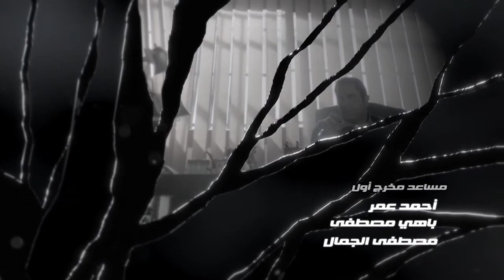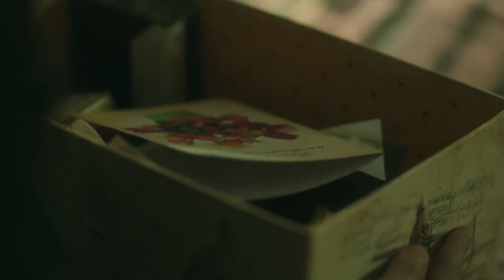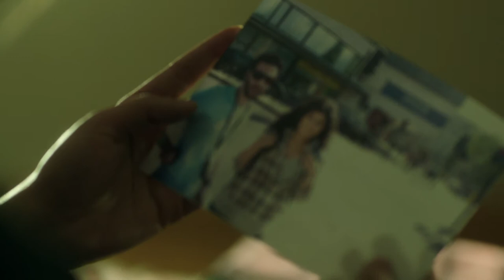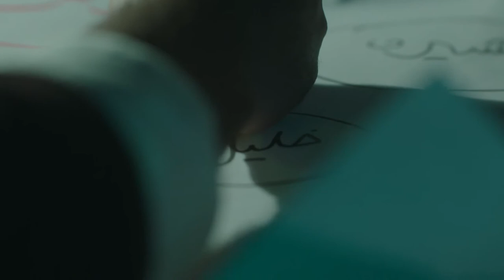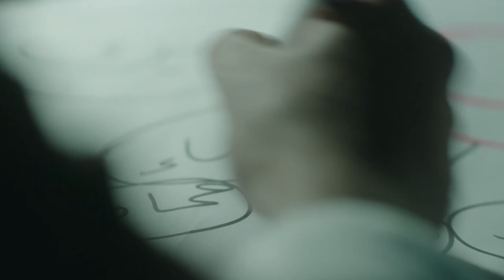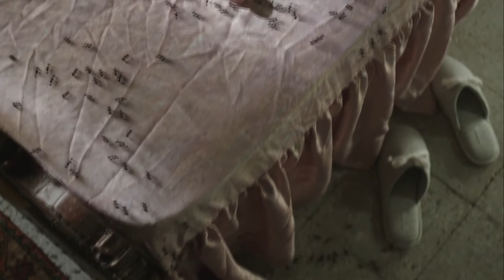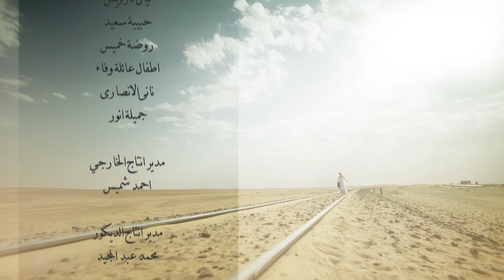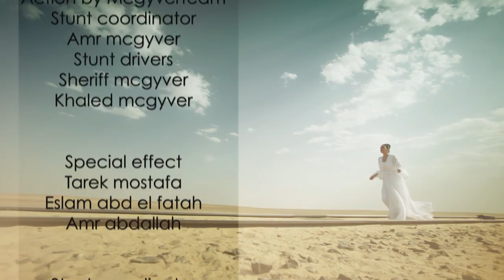Al Kaboos الكابوس El Kabous (The nightmare) 2015 _ Episode 15